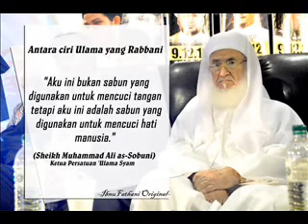ikim fm Syeikh Ali As Soubuni & Habib Ali Zainal Abidin v4 5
Rakaman temuramah eksklusif bersama Syeikh Ali As-Soubuni di ikim.fm
3 Januari lalu mengenai Al-Quran, Syria & Rafidhah.
Diterjemahkan oleh Habib Ali Zainal Abidin.

OGON Big Stockholm V1 Theft Proof Card Case RFID Safe (FRANCE)